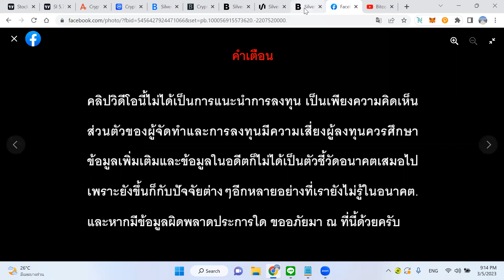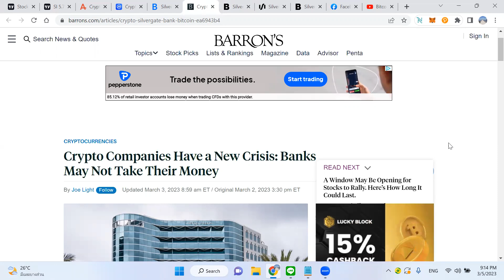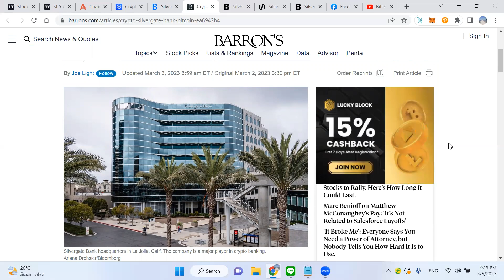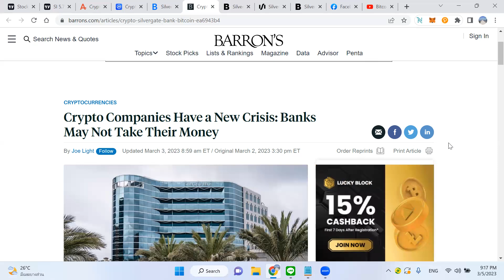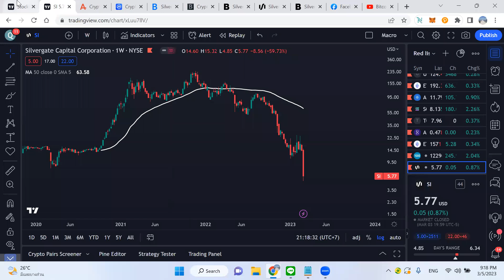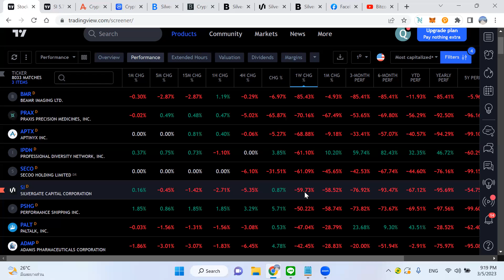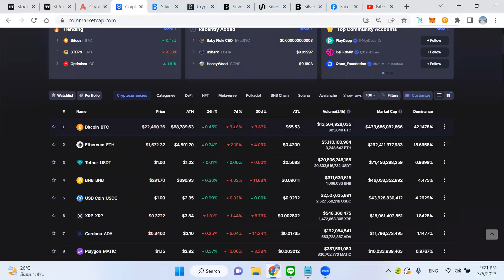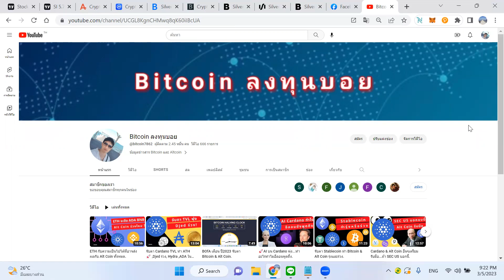ระวังคริปโต Exchange เหล่านี้ปัญหา FTX ลามต่อถึง Silvergate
USDT(ERC20):  0x463d1837691c9acf0fd07d7c68fc7c776bf1cc9a

USDT(TRC20): TAqrUDR2xG9GGkDvPvaeh8wzXaJgsZEcY5

BTC:  3PiPUcSPtvRK989CF5eoe5GursV7YNy3vD

ETH:  0x463d1837691c9acf0fd07d7c68fc7c776bf1cc9a

ADA:  DdzFFzCqrht3gvbWZftU7C5oXXZeMv2BmT3wc6oNGetLy1JbF4dGHFwXBbX2eUFo9BVX85HL9WHB5PdEPjBgKhCwK7X6Drvyo9RWj3Wa

SOL:  FHgEo12SBHDoepW3fZSv2B2zoXR9ZeQtA3xjYo2YajRE

DOT:  15AFpctFTKsAVV4L7YSWHir9my27on54EvyMZA1cEixMnqyy

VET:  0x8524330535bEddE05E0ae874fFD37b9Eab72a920